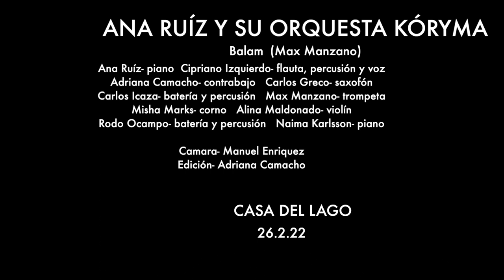BALAM/ ANA RUÍZ Y SU ORQUESTA KÓRYMA en CASA DEL LAGO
ANA RUÍZ Y SU ORQUESTA KÓRYMA en CASA DEL LAGO
26 de febrero 2022
Balam (Max Manzano)
Ana Ruíz- piano
Naima Karlsson- piano
Cipriano Izquierdo- flauta, percusión y voz
Adriana Camacho- contrabajo
Carlos Greco- saxofón
Carlos Icaza- batería y percusión
Max Manzano- trompeta
Misha Marks- corno
Alina Maldonado- violín
Rodo Ocampo- batería y percusión
Naima Karlsson- piano

Camara- Manuel Enriquez
Edición- Adriana Camacho